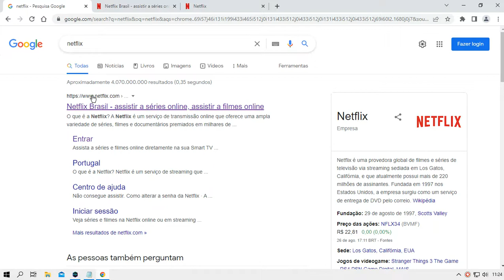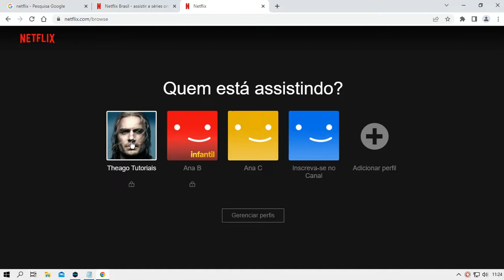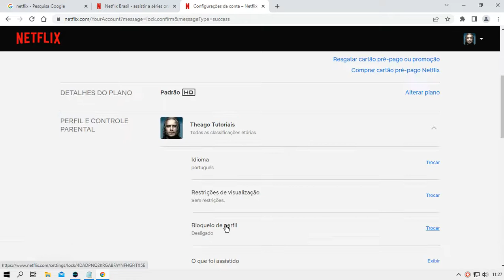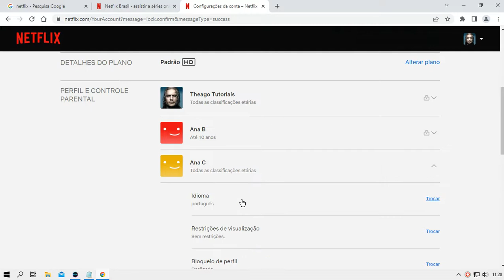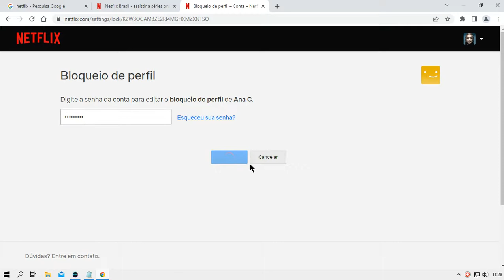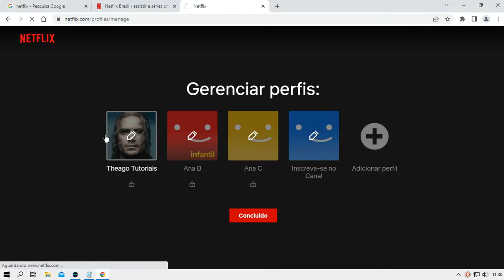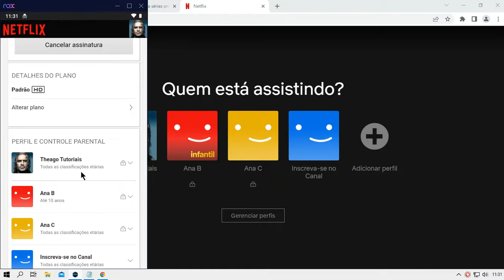Como Colocar Senha no Perfil da Netflix pelo PC e Celular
⏩ Olá, eu sou o Thiago! Neste vídeo ensino você a Como Colocar Senha no Perfil da Netflix pelo PC e Celular